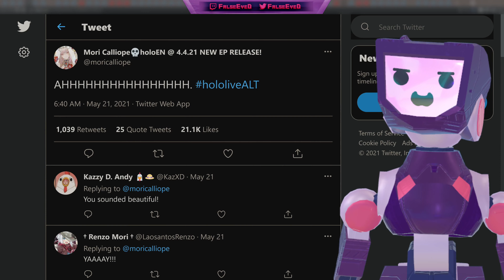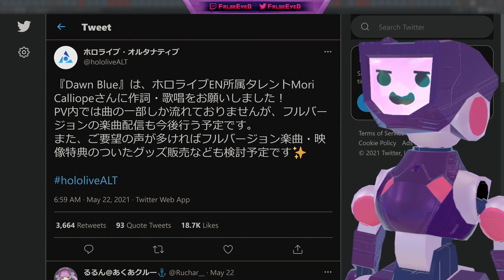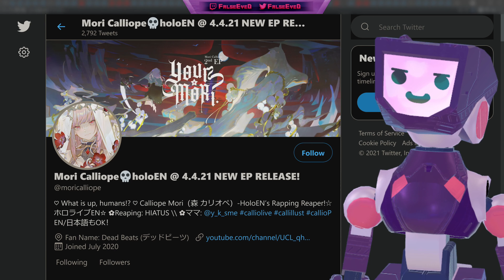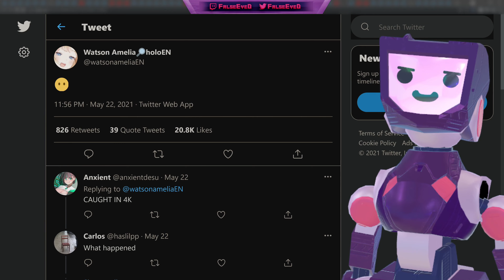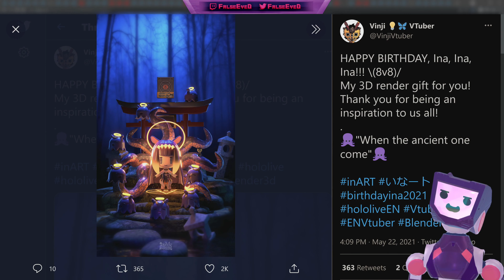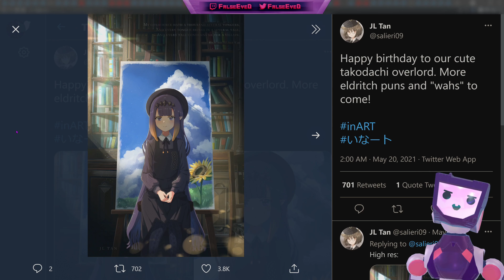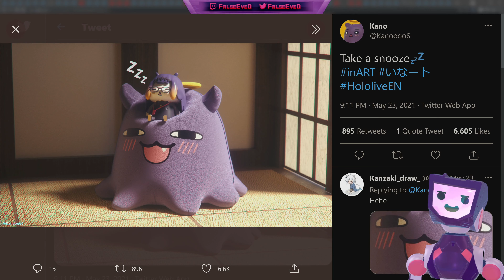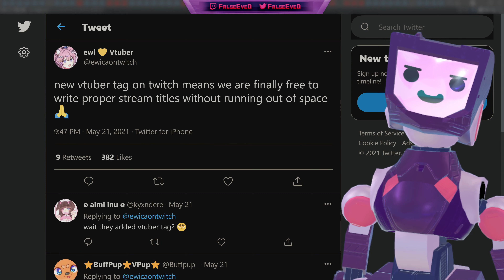New Hololive Alternative PV, Calli x Coco Meme Review, shachi Graduation, Ina Merchandise & Song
In this episode of Things Vtubers Say, Hololive Alternative releases yet another animated preview, Mori Calliope and Kiryu Coco collab on a historic meme review, shachi announces graduation, Ninomae Ina’nis releases birthday merchandise and teases an original song, "Violet"!